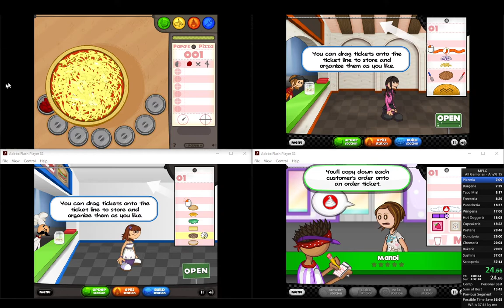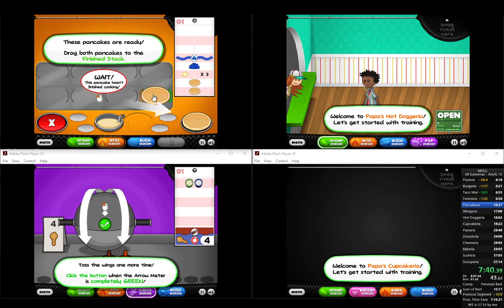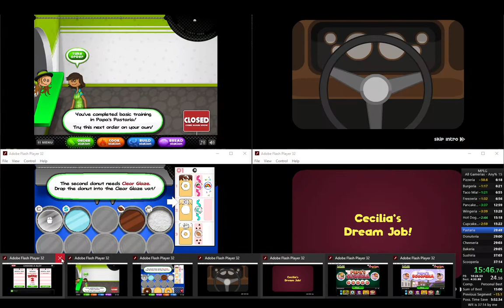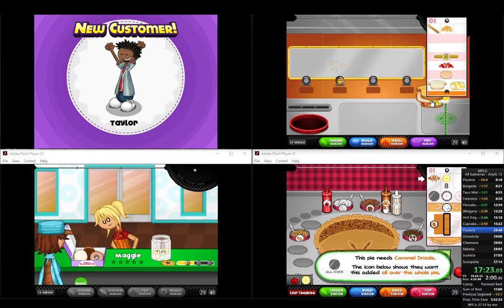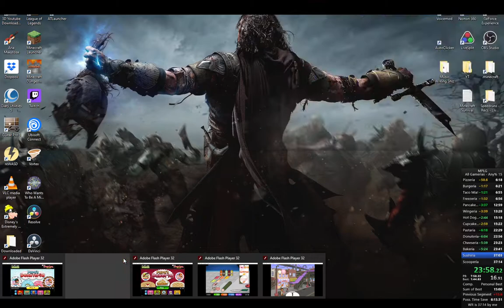Multiple Papa Louie Games - All Gamerias - Any% Rank 2 (29:16) (Former WR)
I really wanted to get sub 30 after I'd gotten it play 6 at once and here we are regardless. Some of the strats from release order make life a HELL of a lot easier.